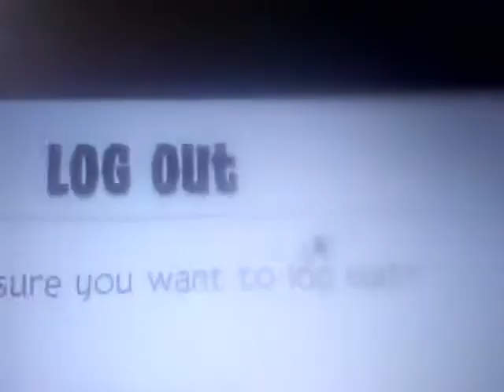Getting Adopted on Animal Jam!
Hey guys! Today i got adopted on animal jam by a wolf named Jammer1ywqhj! She's really nice. Trust me! BTW, to buddy my account I was using in this video, its starwarsaj79. Well anyway, back to animal jam! Happy Jamming!